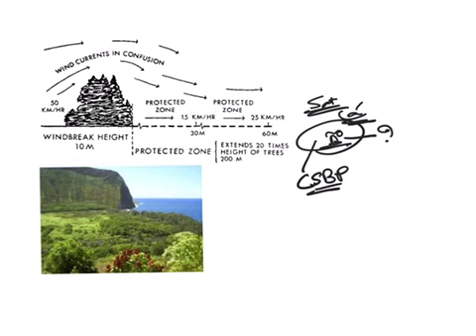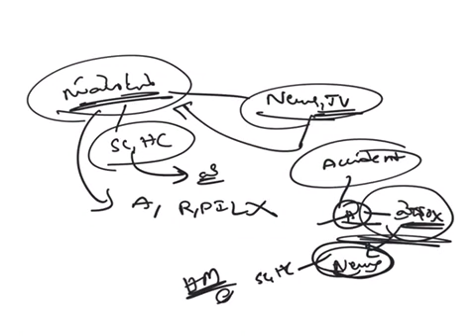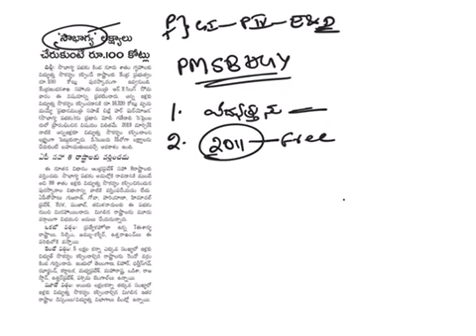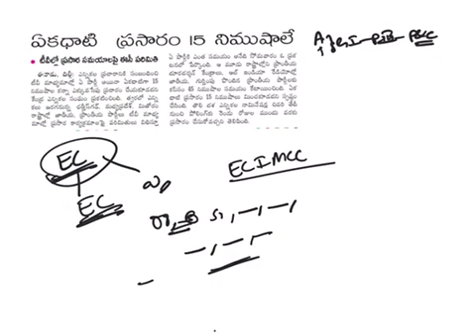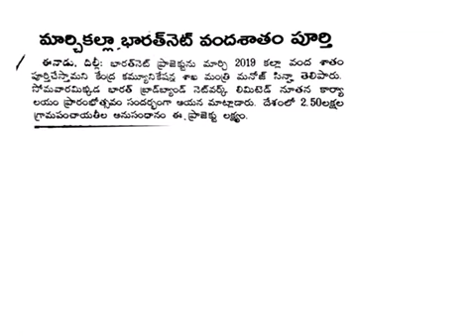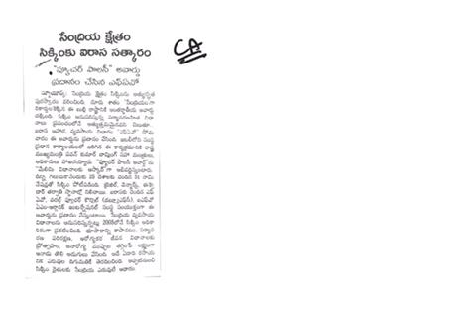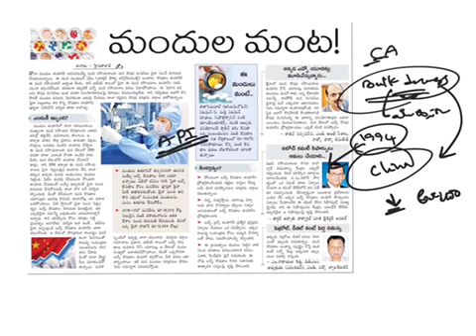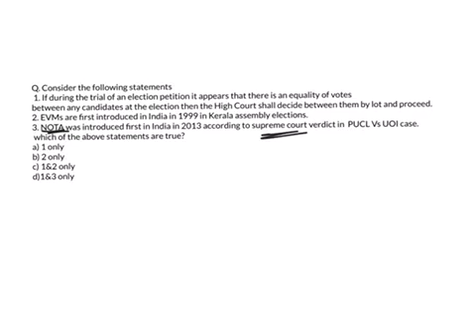Eenadu (16-10-2018) current affairs | Laqshya by La Excellence